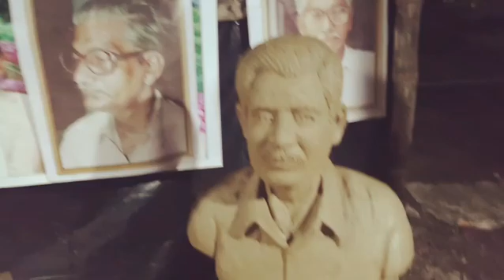Sculpture work in progress